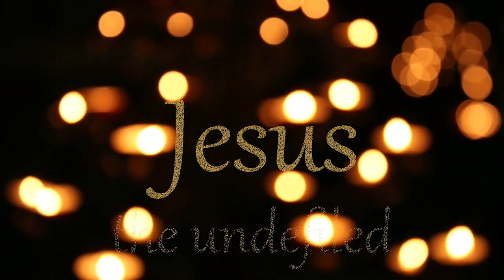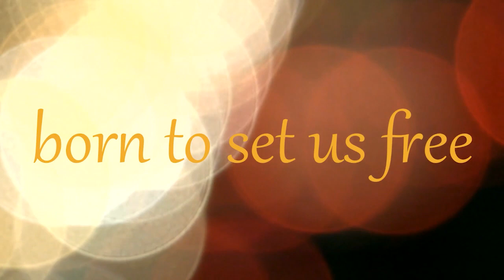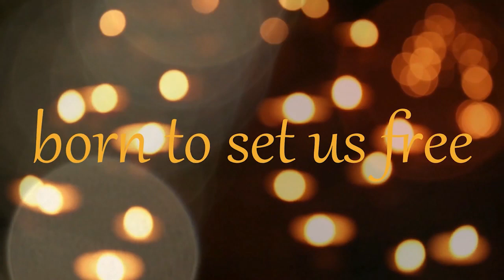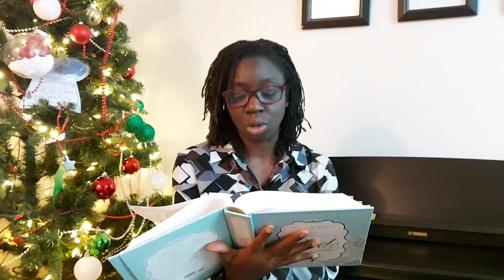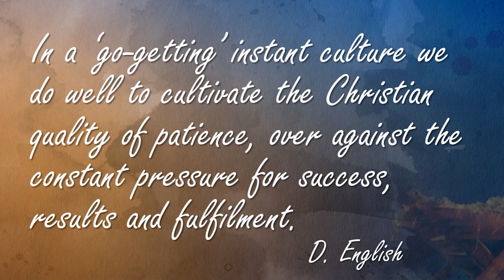Dec 6th, 2020 2nd Advent, WPBC Sunday Service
Pastor Alan speaking